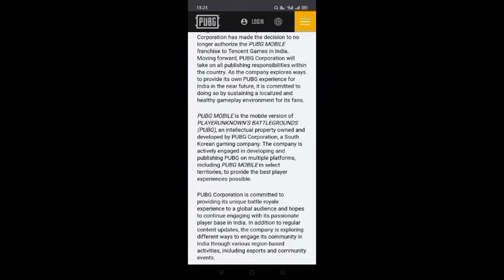😤(PUBG RETURN) Finally GOOD NEWS , PUBG Mobile Lite Unban होगा India मैं | PUBG UNBAN Real News.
Hello Guys

In This Pubg Mobile Lite Gameplay I Am Playing Solo Vs Squad So Must Watch The Video Till The End.